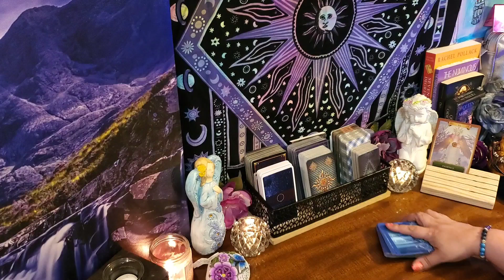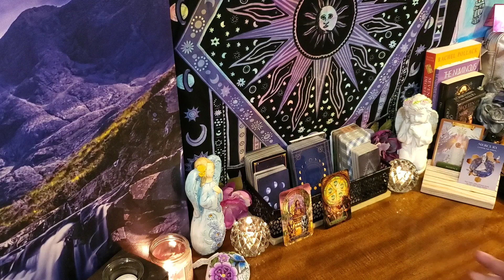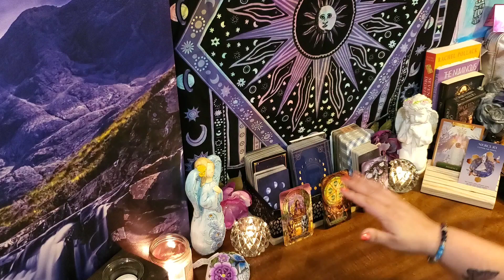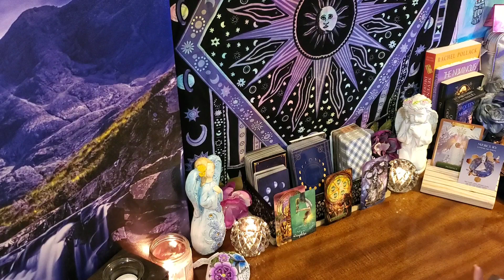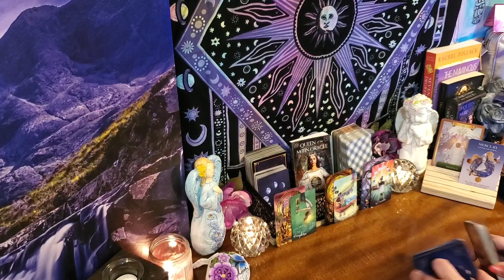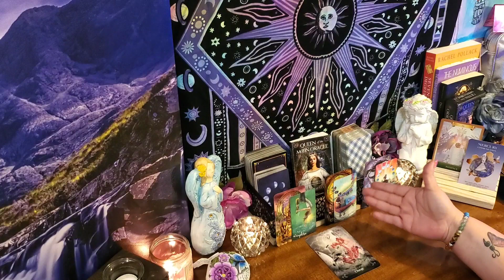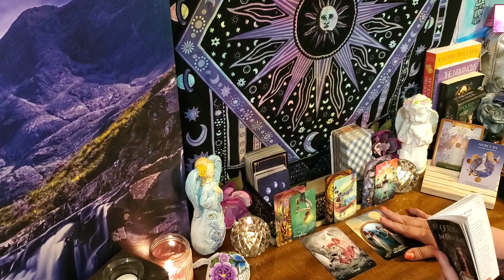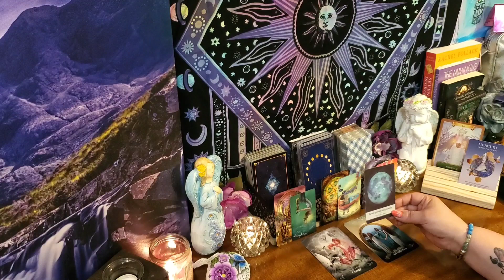Cancer April 2021 Guidance Tarot 04/04/21 - 04/10/21 ~ Its time to communicate!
Its time to communicate! ~ Cancer April 2021 Guidance Tarot 04/04/21 - 04/10/21

This is a general guidance reading for Cancer the week of 04/04/21 - 04/10/21.  This guidance could offer help with your spiritual healing and growth, and possibly help you view your options in a different light. This guidance is meant to help you make more peaceful and loving decisions throughout your week.

or